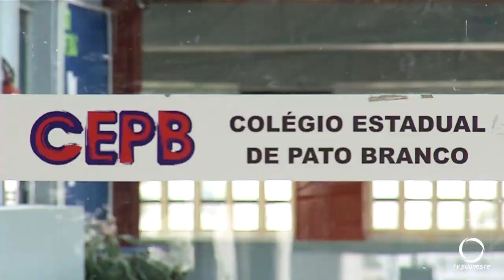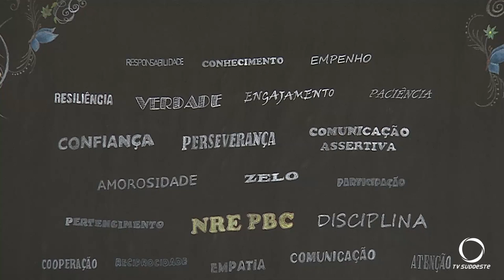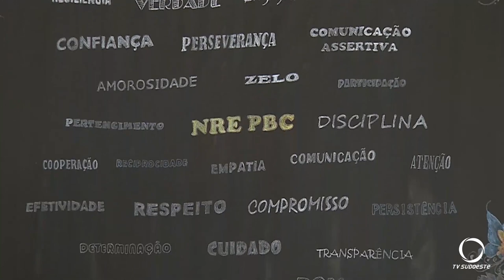Rede Estadual de Ensino oferta cursos técnicos integrados e subsequentes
Educação: Escolas da Rede Estadual de ensino do Paraná ofertam cursos técnicos integrados e subsequentes. Na microrregião de Pato Branco são 16 cursos distribuídos em 25 escolas, de 13 municípios.